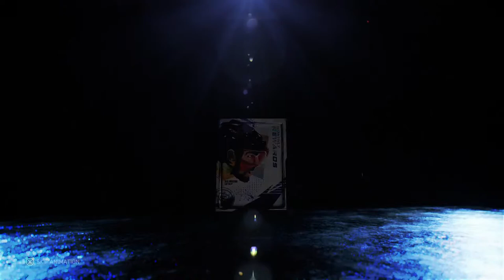RiDiCuLuS_MaRk's Live PS4 Broadcast